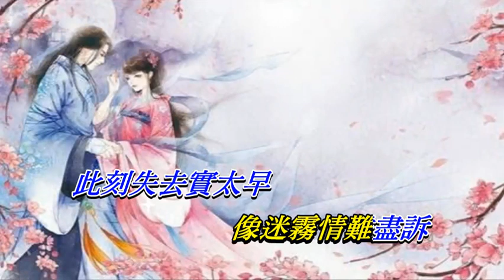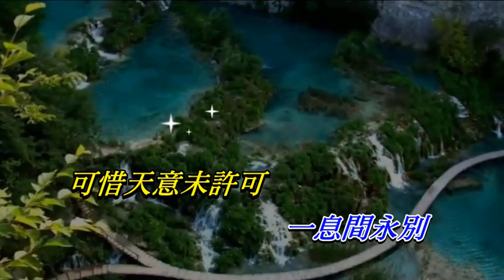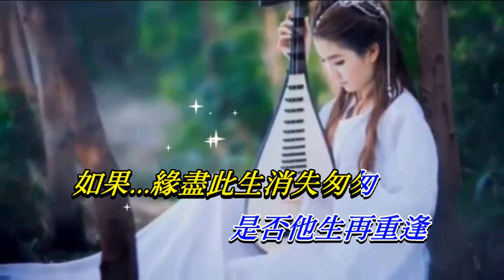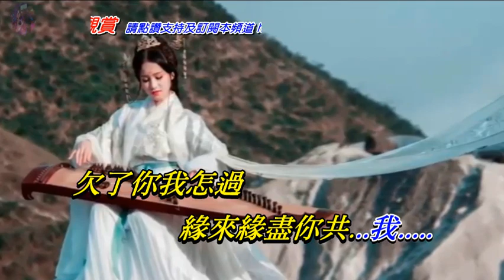緣盡此生 黃凱芹〈卡拉伴奏版〉